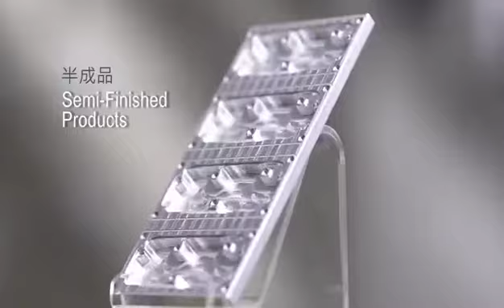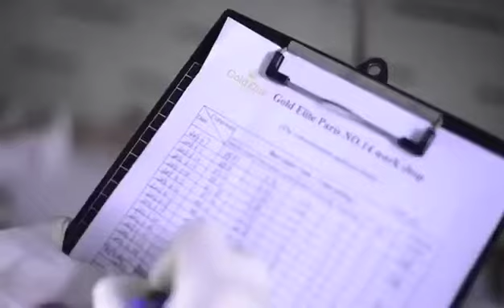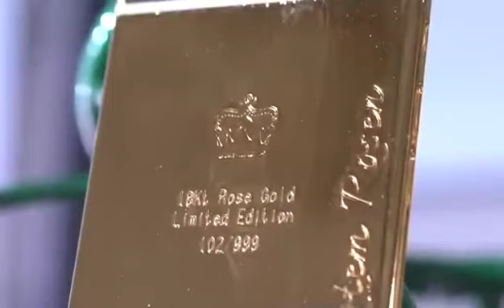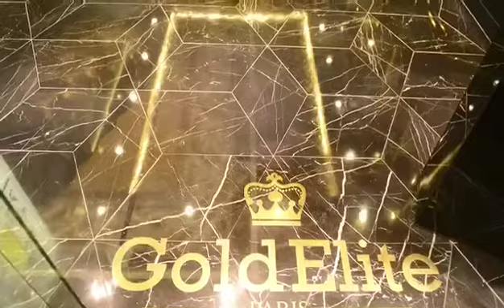iPhone X鍍金版到底是怎樣做出來的？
法國手機設計品牌Gold Elite Paris專門為iPhone X等智能手機進行鍍金及電鍍工序加工，獲多個本地名人使用。
（影片由受訪者受權上載）